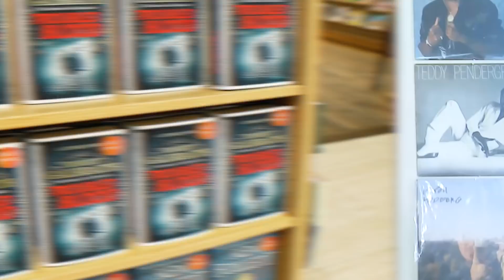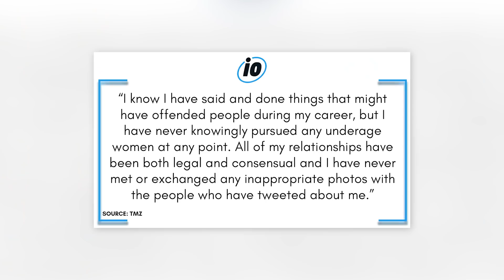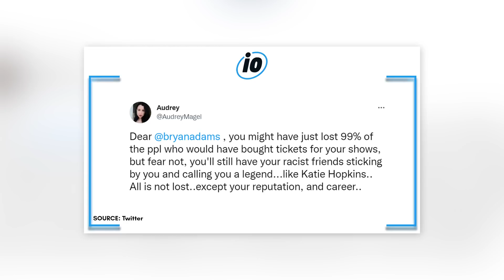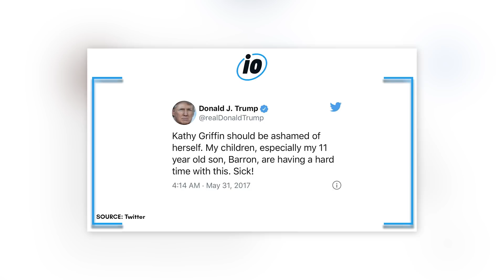Top 10 Celebrities Who Lost Their Fame After Getting Cancelled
Plenty of celebrities have lost their fame after being cancelled, from Ellen DeGeneres to James Charles today in celebrity news we're counting down the Top 10 Celebrities Who Lost Their Fame After Getting Cancelled

TIME CODES:
00:00 - Ellen DeGeneres
00:53 - David Dobrik
01:36 - Shia LaBeouf
02:14 - J.K. Rowling
03:04 - James Charles
03:46 - Chrissy Teigen
04:25 - Johnny Depp
05:00 - Chris D'Elia
05:37 - Bryan Adams
06:27 - Kathy Griffin
07:20 - Reading Comments

PRODUCER & FILMED BY:
Chris Stiuso